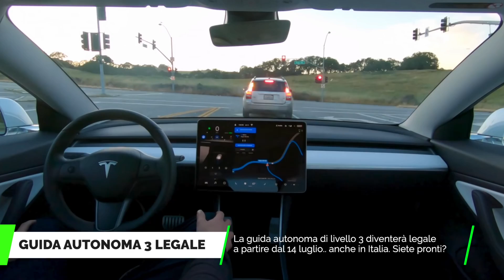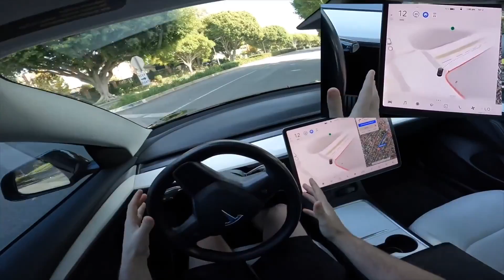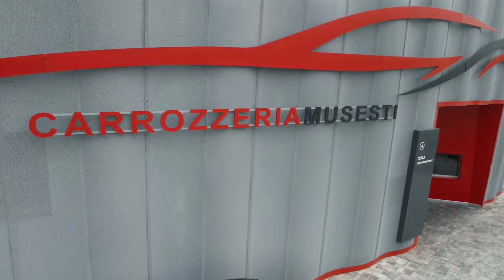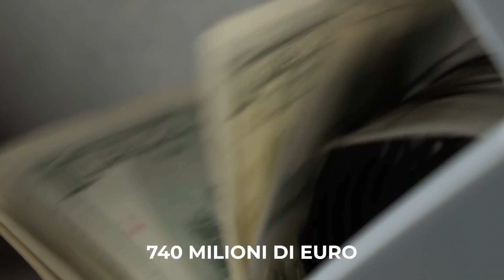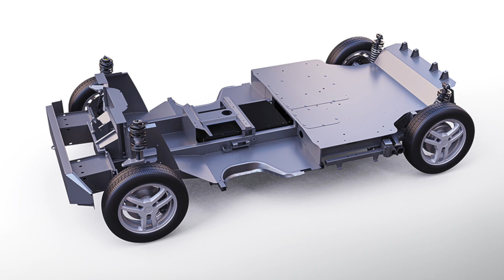FINALMENTE la guida autonoma LIVELLO 3 sarà LIBERA! e nuove auto elettriche in arrivo!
La guida autonoma di livello 3 finalmente verrà liberalizzata anche in europa a partire dal 14 luglio, speriamo che anche l'autopilot tesla si aggiorni velocemente! e nel mentre tantissime case automobilistiche stanno pensando e producendo un'auto elettrica a basso costo ! ce ne sono veramente tante! date un occhiata voi stessi!

Markers:
0:00 Guida Autonoma LVL.3
2:00 Mobileye e guida autonoma
2:33 Navette autonome in italia
3:51 Mercato Auto Elettriche
6:22 Wuling Mini EV
7:00 Mia 2.0
8:07 Nuove 500
8:54 Cupra Urban Rebel
9:21 Fisker Pear
10:07 MG MG5
11:13 MG Cyber-e
11:30 Ora Lightning Cat
12:01 BYD Yuan Plus
13:00 BYD Seal
13:17 Genesis GV80, 70, 60
14:16 Nio ET7
15:05 Nio ES7
15:44 BMW i7
16:15 Bentley Mulsanne
16:33 Polestar 2 Artic Circle

Matteo Valenza